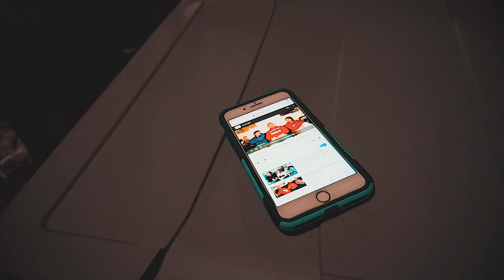Delivery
Horror genre short film I made with a group for an SCMC class. I did the filming, and some editing, while my other partners did the audio and also helped with editing.